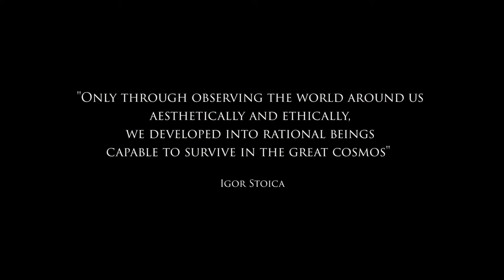Art in Conversation | “First Flight - 40 years” Silent Auction | Dumitru-Dorin Prunariu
Art in Conversation and Dumitru-Dorin Prunariu, Romanian Cosmonaut, commemorate 40 years since his flight in space with a unique series of paintings dedicated to this occasion.

Art In Conversation launches the “First Flight - 40 years” Silent Auction where, exclusively, our artists are committing a number of dedicated artworks.

On 14 May 1981, Dumitru-Dorin Prunariu became the first Romanian cosmonaut flying on Soyuz-40 mission, part of the Intercosmos program. On 15 May 1981, the Soyuz capsule docked to the Salyut-6 orbital station, where Prunariu lived along with Russian cosmonauts Leonid Popov, Vladimir Kovalyonok, and Viktor Savinykh for seven days. On 22 May 1981, Leonid Popov and Dumitru-Dorin Prunariu returned to Earth. So far, Dumitru-Dorin Prunariu is the only Romanian cosmonaut.

We are honoured to have Mr. Dumitru-Dorin Prunariu as our Ambassador for Art in Conversation.

The relationship between art and science expands the boundaries of understanding and invention. It challenges our view of the world.

Details will follow shortly.